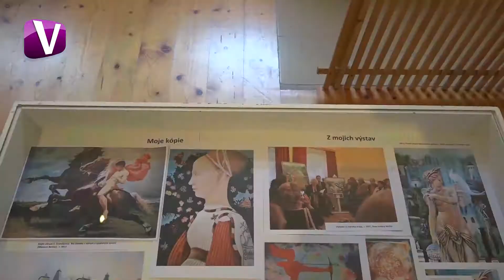Správy VSTV (38. týždeň 2019)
Pravidelné mapovanie zaujímavých udalostí z východného Slovenska vám prinášame v našich týždenných správach Východoslovenskej televízie.